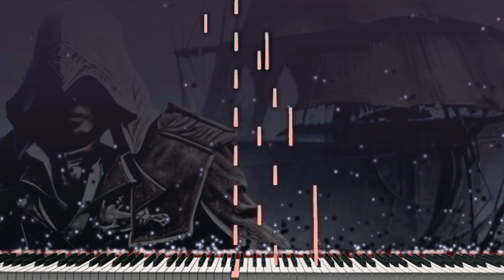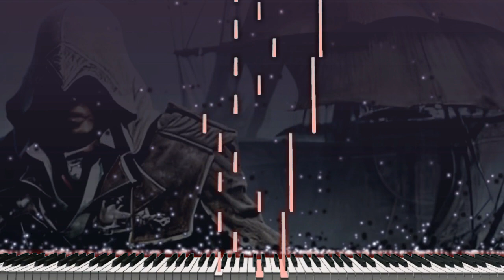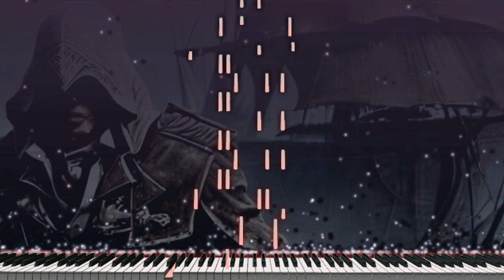(Piano Acoustic Cover) Ezio Family "Synthesia Tutorial"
¡En este video, te enseñaremos cómo tocar la versión de la familia ezio en el piano! Esta canción es del videojuego "Assassin's Creed II" y es una excelente manera de mostrar tu apoyo al juego y a la familia Ezio.

Si eres fanático de la serie Assassin's Creed, te enseñaremos la melodía para que puedas tocar la canción tú mismo. ¡Es muy fácil una vez que sabes cómo hacerlo! ¿Entonces, Qué esperas? ¡Mira y aprende a tocar la versión de la familia ezio en el piano hoy!

En este Canal publicaré tutoriales de piano de animes, películas, juegos, etc. Entonces, si quieres tocar tus canciones favoritas en el piano, ¡puedes hacerlo aquí sin ningún conocimiento de teoría musical! ¡Diviértete y disfruta tocando la  música que te gusta, mis tutoriales de piano que todos pueden tocar!